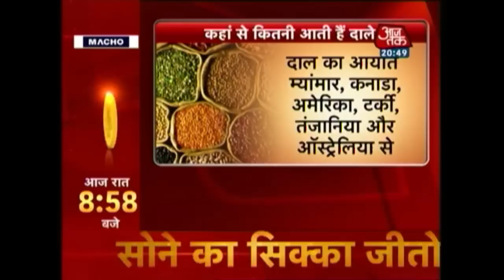Prices Of Dry Pulses Double In 4 Months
Traders and market experts are not optimistic that pulse prices will remain stable as the government is relying on imports, which are already priced more than local products, to tide over supply shortfall and more. Listen in.